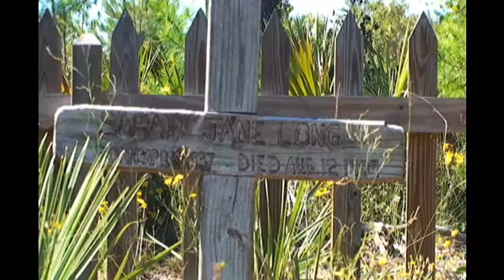Jim Draper Documentary